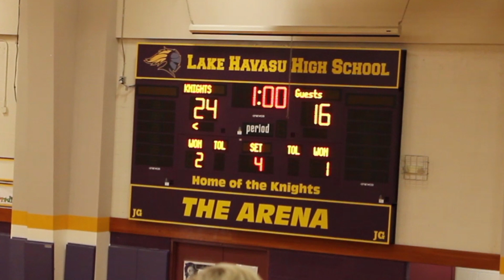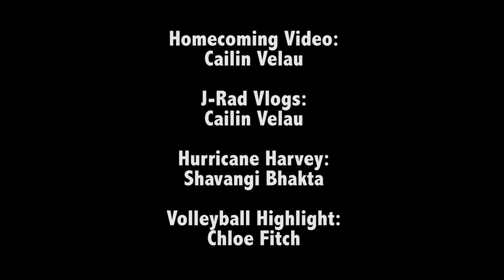9-8-17 Royal Report News